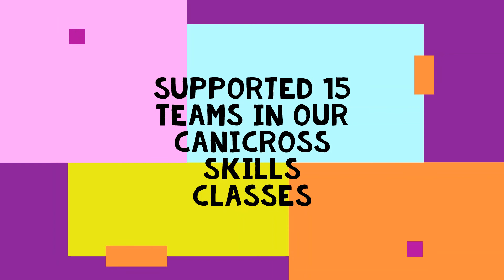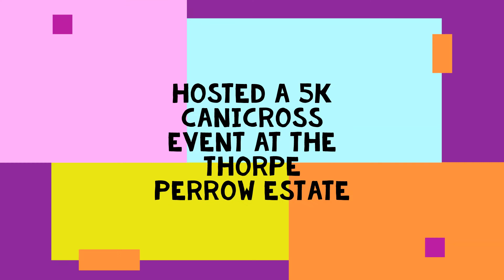North Yorkshire Canicross: Year One Review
One year since launching North Yorkshire Canicross and, despite the pandemic, we have had a fantastic year, supporting people to enjoy canicrossing and cani-hiking with their four legged friends. We are looking forward to what the next 12 months brings!